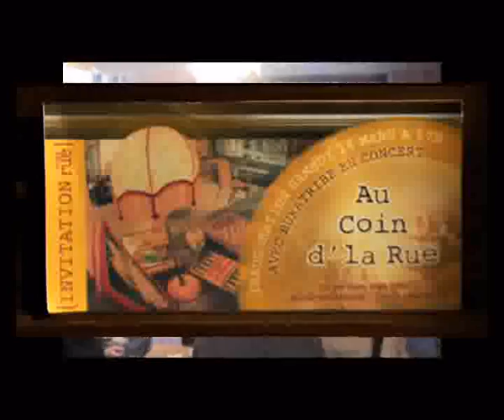BUKATRIBE "Au Coin d'la Rue" 2013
BUKATRIBE, quartet buccal, pour l'inauguration de l'espace solidaire alternatif "Au Coin d'la Rue" du 12 rue Saint Malo à Brest Recouvrance le 16 mars 2013